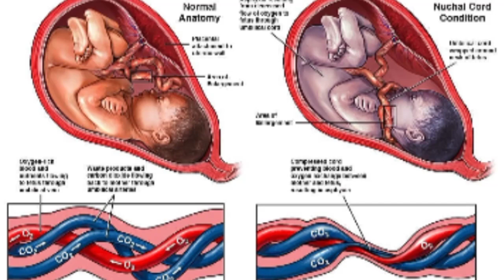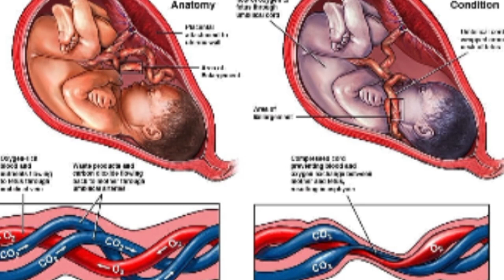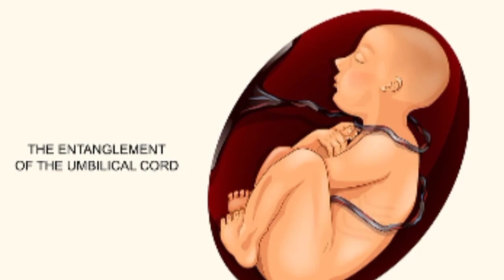umbilical cord Around babys neck in tamil | pregnancy tips